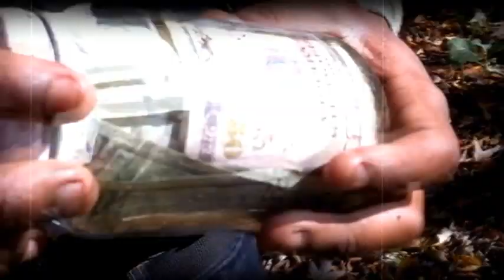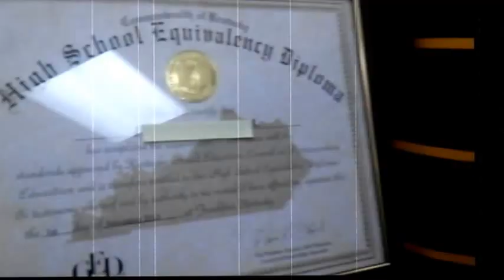Ima Do Me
safehouse ent diamond cut ira go-ham